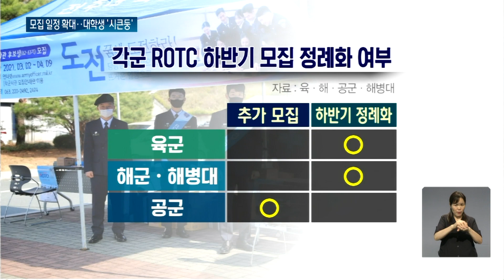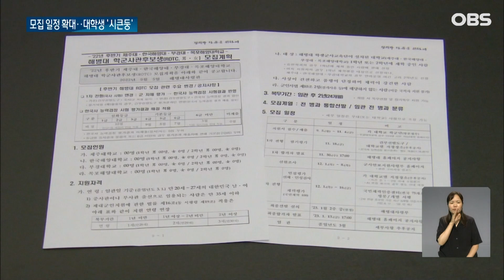"지원 기회 더 준다"..대학생은 '시큰둥' / OBS 뉴스 O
【앵커】

"초급간부 기피 현상을 해소하겠다"던 국방부가 육군 학군장교 모집 일정을 매년 2차례로 늘리겠다고 밝혔습니다.

대학생들의 시큰둥한 반응 속에 학군장교 복무기간 단축 논의 시점은 또 뒤로 밀렸습니다.